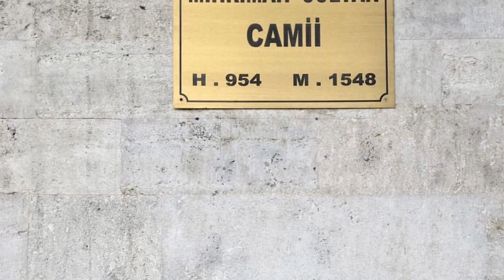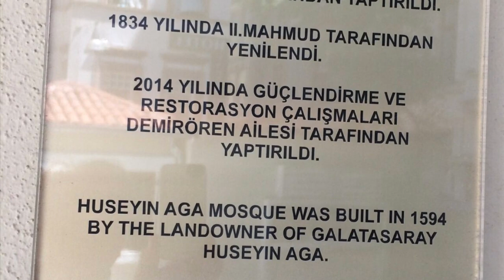RAMAZANDA İSTANBULDA GİDİLECEK CAMİLER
merhaba ben ramize ...
Cok gezenmı cok okuyan mı ? bence ıkısıde ...
hayallere uzanan yolculuk hıkayem ıcın takıpte kalın ...